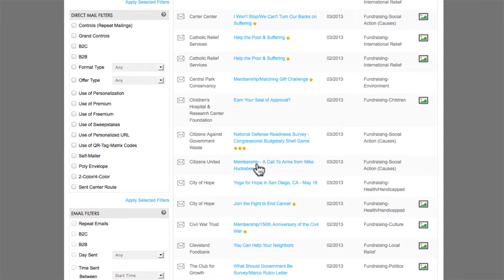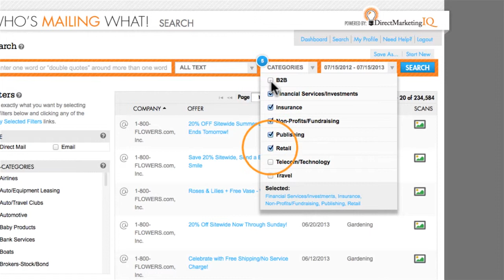WMW! Tutorial: Controls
Paul Bobnak, research director of Who's Mailing What! (the most complete library of direct mail and email in the world), takes a look at what a "control mailing" is and why it's important for direct mailers. One of WMW's many features is the ability to track controls in over 220 categories of mail.